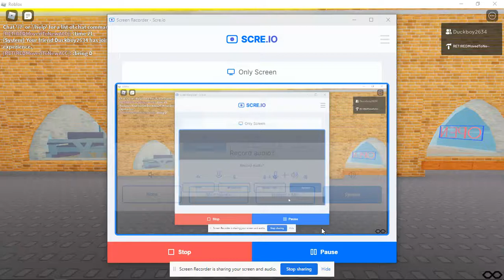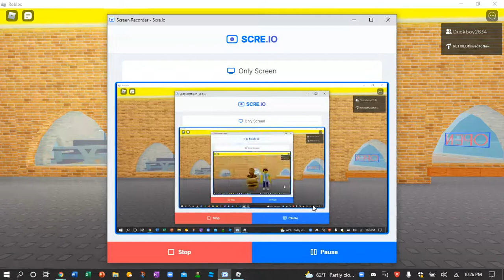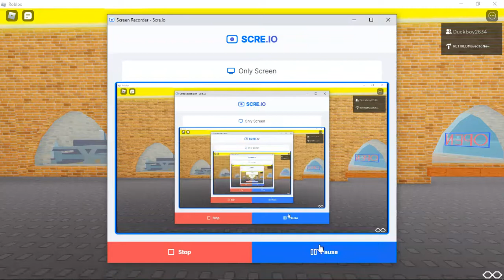Roblox: Burger's and Friends Theme song in different voice mod voices!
Season 1 COMES OUT SOON!
For now here's a compilation of the theme song in different intros
Special thanks to Duckboy2634 for singing it with voice mod since i am NOT a singer LMAO!